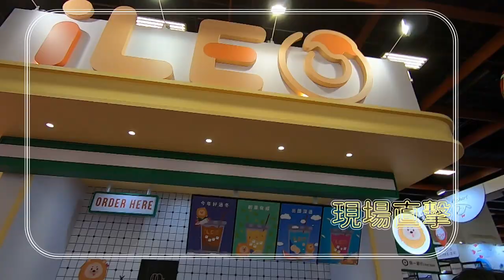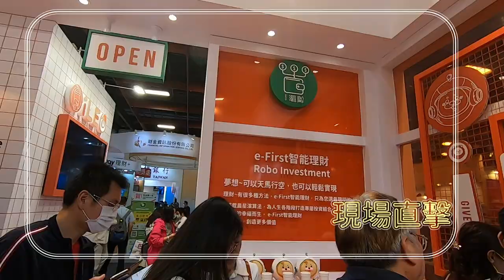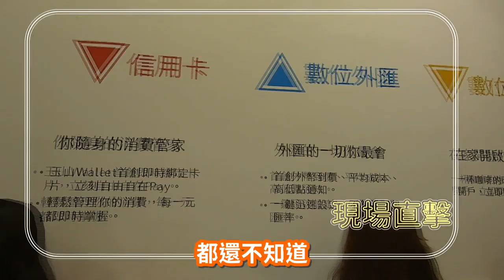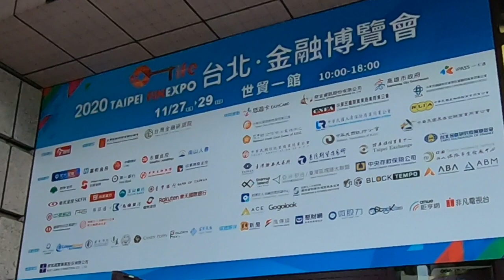【2020台北金融博覽會】iLEO攤位、中信金控、華南SnY、玉山e.Fingo帶你瞧一瞧！｜孟孟Vlog EP19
除了永豐金控的攤位之外，寶可孟也跑去跟小粉獅合照、去中信的攤位體驗NFC提款服務，還有華南SnY跟玉山e.Fingo的攤位都有走走看看！沒有北上的小財神，一定要來看看這支影片！